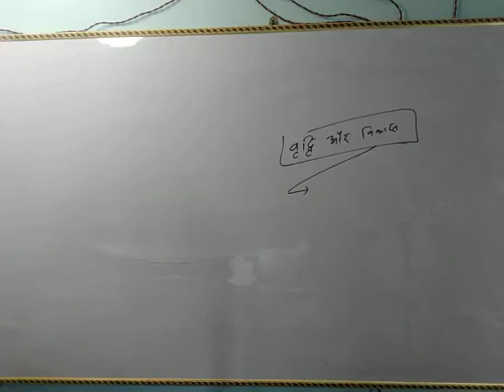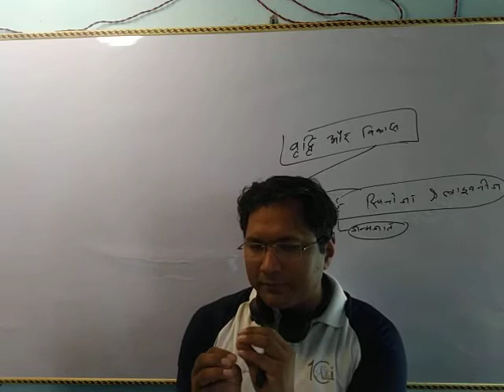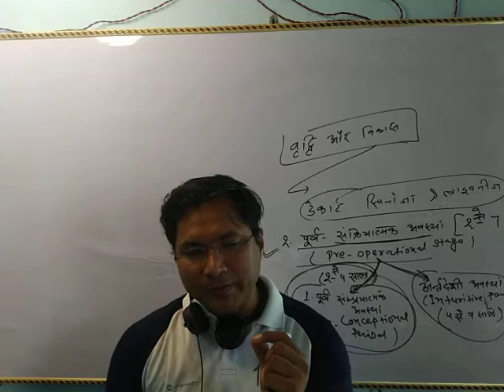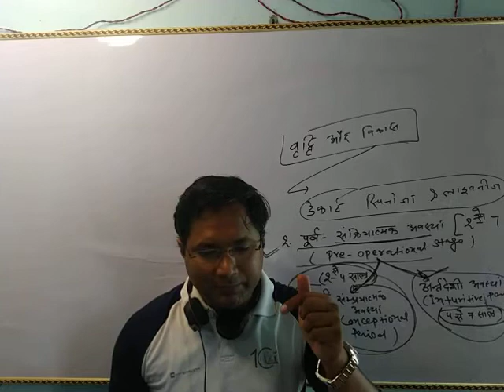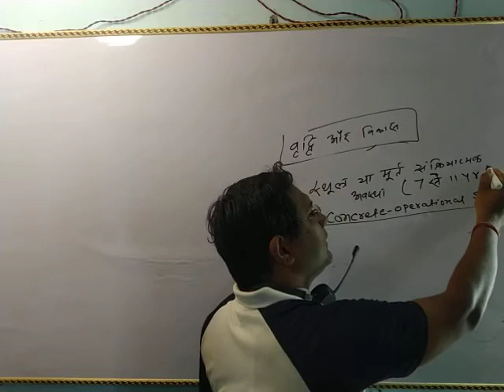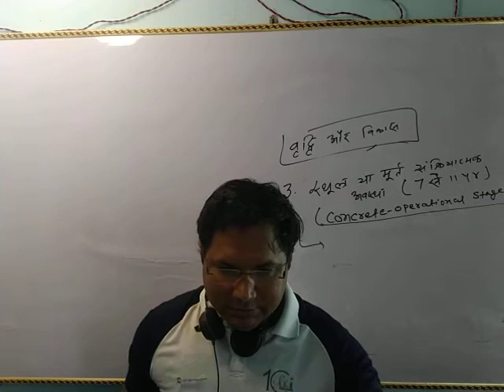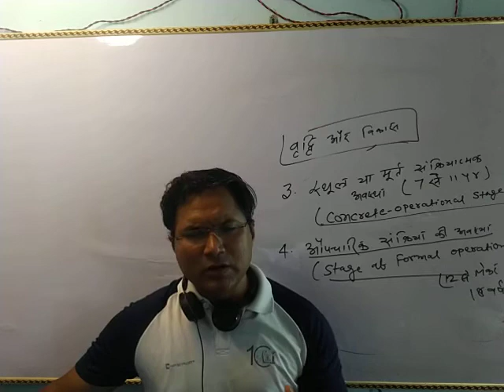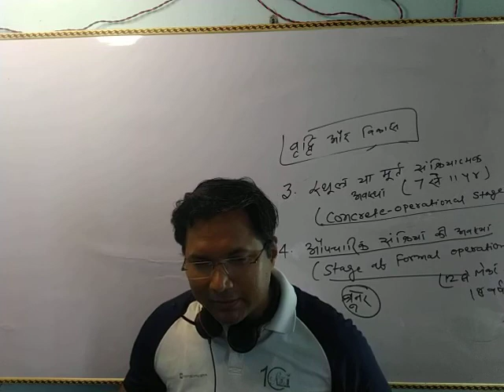psychology (cognitive theory)5th class (22/9/21